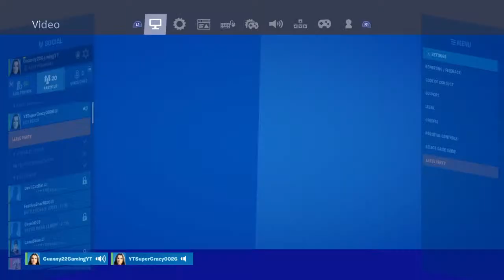NEW YELLOW JACKET STARTER PACK LIVE/V-BUCKS GIVEAWAY AT 1K SUBS/410+WINS/13,100+KILLS/OCE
Just your Casual Fortnite streamer

Your typical Australian 🇦🇺 YouTuber

Vbucks giveaway at 1k subs will be adding the winner and they will have 2,800 vbucks to spend in the item shop which I will gift the items they want to purchase

I always interact with chat and I don’t clickbait I’m 💯% real

Try to stream every day

And for the people that ask if I make money on YouTube I don’t I just love making content for the people that enjoy it and that support me. It Honestly just has been a dream of mine to stream on YouTube to an Audience and now I can say I have one so thank you 🙏

Over 500 uploads on YouTube

My TikTok is guanny22gamingyt

Ps4 Controller player on Oceana servers